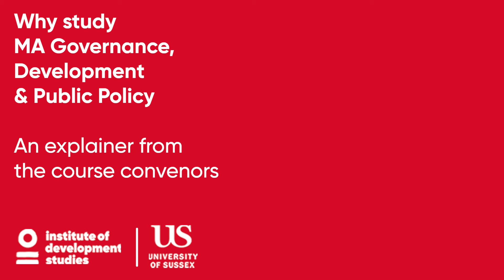Why study MA Governance, Development & Public Policy?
In this video, course convenors Colin Anderson and Miguel Loureiro discuss why you should consider studying MA Governance, Development & Public Policy at the Institute of Development Studies.

Find out the full details about the MA course including: what you will study, who the degree for, course content and structure, modules and fees